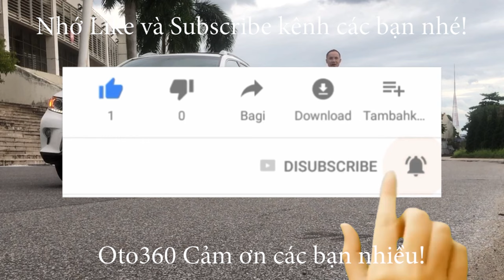Cùng ngắm vẻ đẹp khó cưỡng của chiếc Volvo XC40 T5 AWD R Design 2020 trắng ngọc trinh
Volvo XC40 - Chiếc compact SUV đỉnh nhất phân khúc, rộng rãi nhất, mạnh nhất phân khúc.
Màu trắng Ngọc Trinh, bản thể thao R-Design bodykit thể thao, vành 19 inch thể thao siêu đẹp, máy 2.0 250 mã lực bỏ xa các đối thủ gần 100 ngựa, dẫn động thì 4 bánh chủ động AWD chấp hết mọi địa hình, hệ thống 13 loa 660W âm thanh vòm Harman...